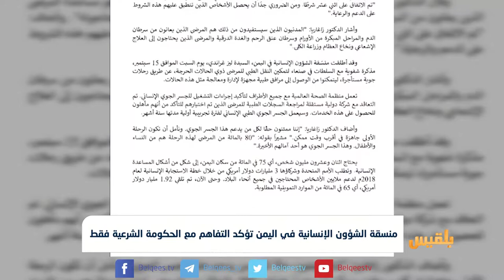الحكومة تعتبر تفاهمات المنظمات الدولية مع المليشيا انتهاكا لقرارات الأمم المتحدة|تقرير: محمد اللطيفي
أعلنت الحكومة رفضها الاعتراف باتفاقية الجسر الجوي الطبي الموقعة بين الأمم المتحدة ومليشيا الحوثي بصنعاء.
وقال وكيل وزارة الخارجية منصور بجاش لدى لقائه المنسقة الأممية ليز غراندي، إن الحكومة تستنكر التوقيع على مذكرة تفاهم مع الحوثيين حول تشغيل الجسر الجوي الطبي للمرضى.
وأضاف بجاش إن ذلك يتعارض مع التزامات الأمم المتحدة وقرارات مجلس الأمن، وسينعكس سلبًا على طبيعة العلاقات بين الحكومة والمنظمات الدولية.